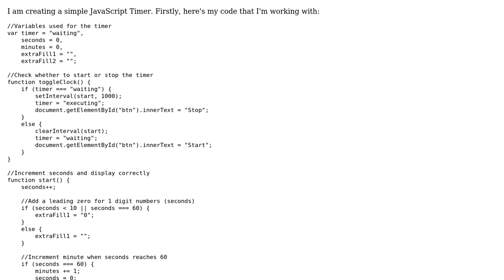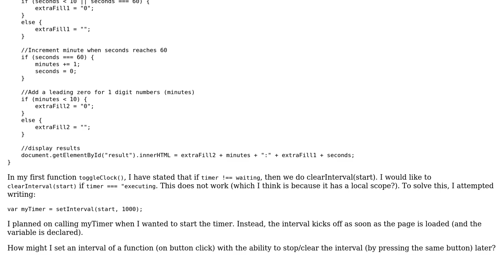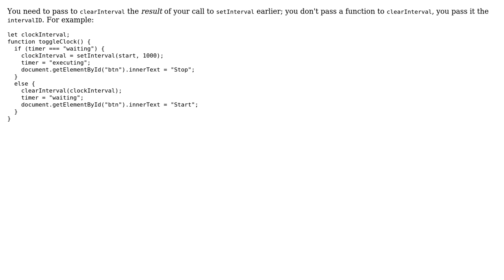Using clearInterval in a variable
With thanks & praise to God, and with thanks to the many people who have made this project possible! | Content (except music & images) licensed under CC BY-SA | Music | Images & others | With thanks to user The Demon Hunter user CertainPerformance and the Stack Exchange Network Trademarks are property of their respective owners. You are responsible for your own actions.